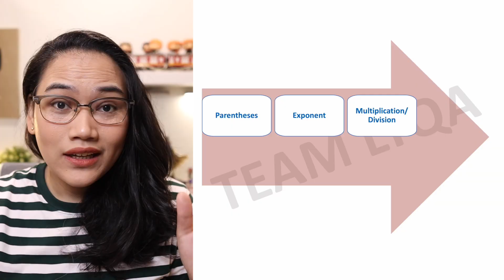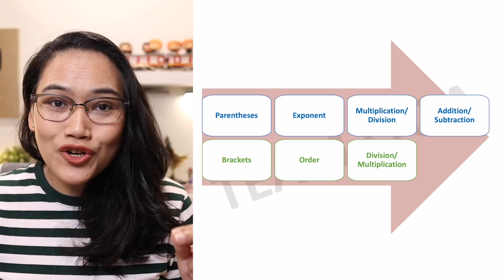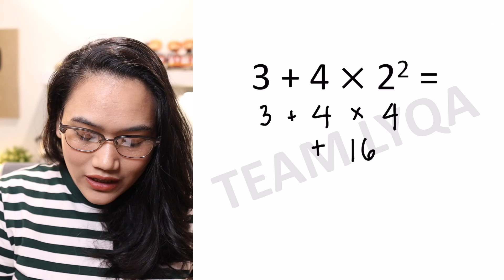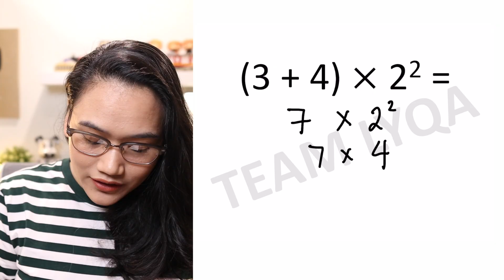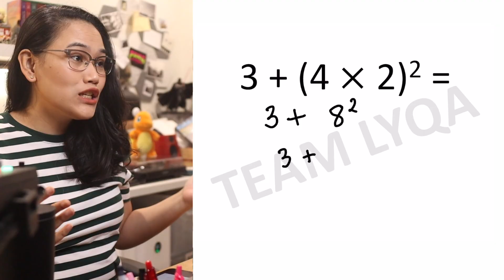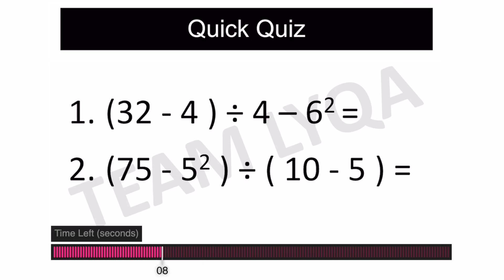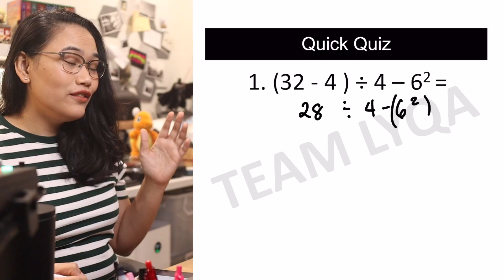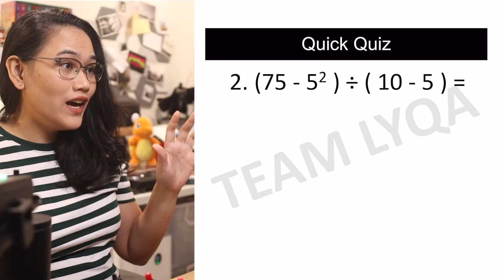PEMDAS or BODMAS | Order of Operations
How do we solve equations with multiple operations? Let's talk about PEMDAS and BODMAS and how to get the right answer every time in this LearnWIthLyqa video.

Happy learning!